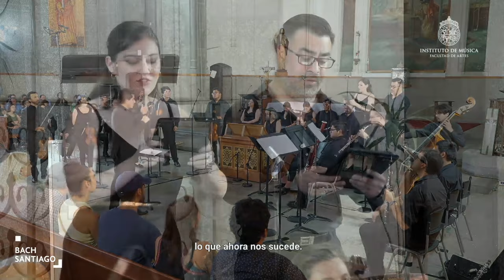Concierto en vivo | Bach Santiago 39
Bach Santiago 39

En vivo
Domingo 7 de enero, 18 : 00
Parroquia La Anunciación
Pedro de Valdivia 1850, Providencia
Transmisión live streaming

Programa

00:00 Cantata BWV 140 Wachet auf, ruft uns die Stimme (Despertad, nos llama la voz)
34:33 Cantata BWV 63 Christen, ätzet diesen Tag (Cristianos, grabad este día)

Intérpretes
Florencia Novoa, soprano solista
Javiera Barrios, alto solista
Francisco Espinoza, tenor solista
Javier Weibel, bajo solista

Fanny Becerra, soprano
María José Uribarri, alto
Ricardo Gálvez, tenor
Diego Delpiano, bajo

Jorge Cabrera, Renato Rojas, Diego Villela; oboes
Pablo Ortiz, fagot Hermes Quintanilla, Gustavo Oliveros, Lucas Miranda, Samuel Hidalgo; trompetas Verónica Sierralta, órgano
Gerardo Salazar, timbales
Miguel Ángel Muñoz, Lucía Ocaranza, Carla San Martín, Tomás Ruz; violines Gonzalo Hernández, viola Paulina Mühle-Wiehoff, violonchelo Bruno Peralta, contrabajo

Felipe Ramos Taky, dirección general

2023